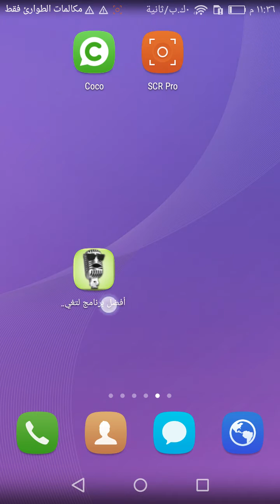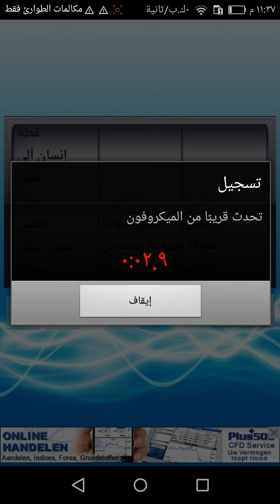طريقة تغيير أصوات الأندرويد وبدون رووت